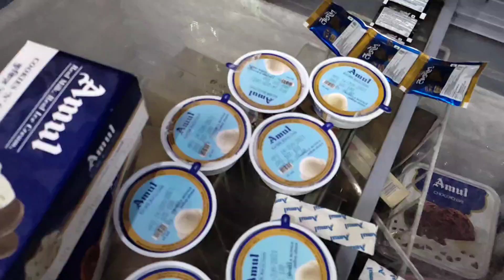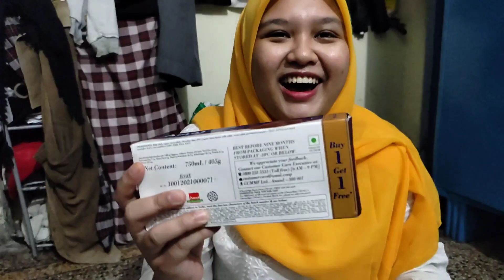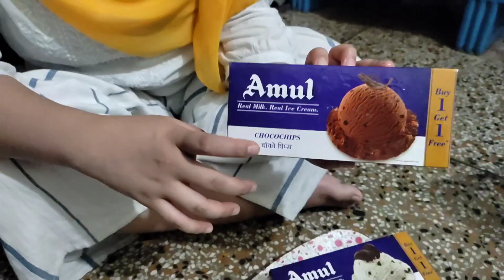ESKRIM AMUL FAVORIT MAHASISWA INDONESIA DI INDIA 🇮🇳🇮🇳!!!ADA ESKRIM BALOK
Terima kasih banyak buat support dan semangatnya dari keluarga, kerabat, sahabat Dan teman-teman semuanya semoga Kita semua dimudahkan dalam segala urusan aamiin Allahumma aamiin. Salam semangat, salam bahagia salam ceria salam mekhanai Lampung nai nai.

IG akun yah

YouTube Ka Syarif

YouTube aldila

YouTube mak Ellen

YouTube titiaji Waala

YouTube Ka Nuur

YouTube bang pepeng